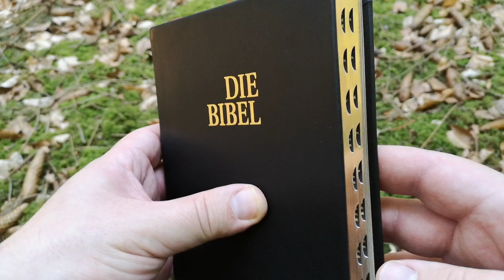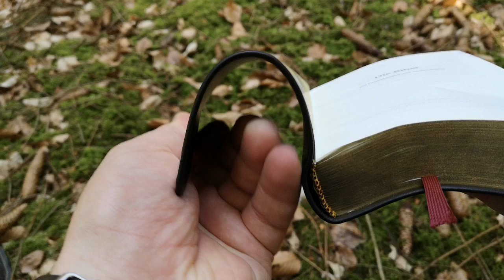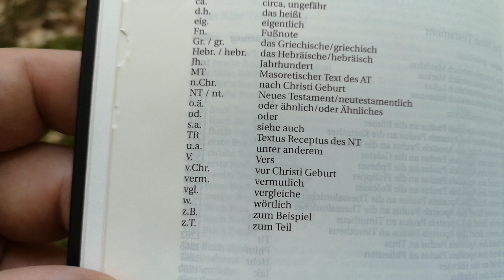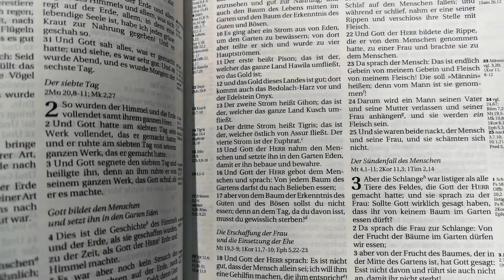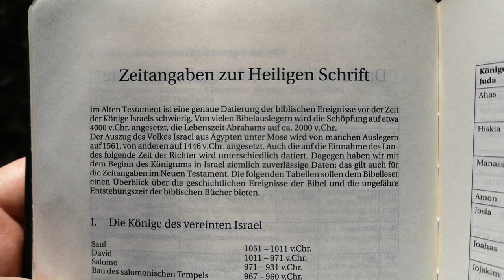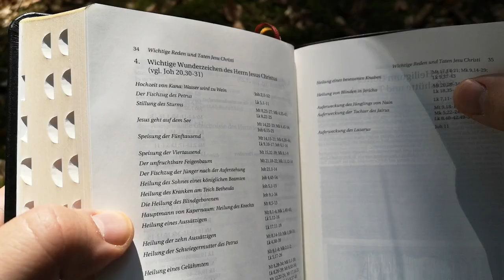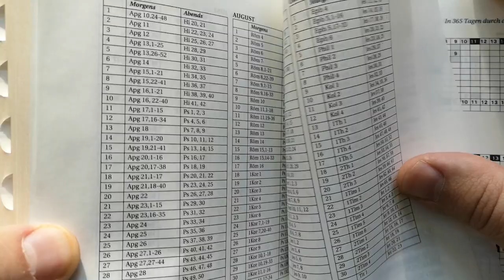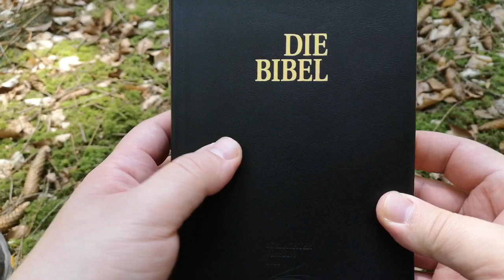Schlachter 2000 Bibel, Taschenausgabe, Kalbsleder, Daumenregister, Fadenheftung, Goldschnitt...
Kurzes Review zu meiner neuen Schlachter 2000, hoffe es ist hilfreich :-)